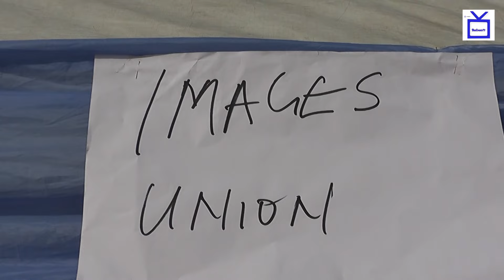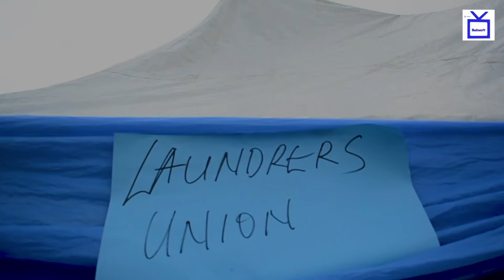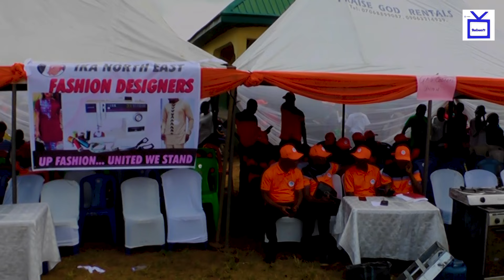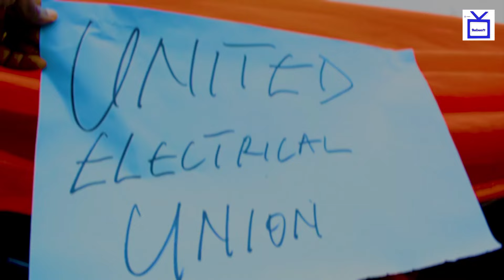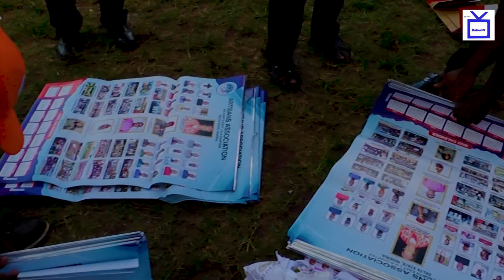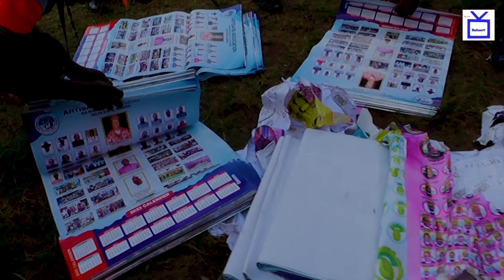IKA NORTH EAST ARTISANS DAY 2022 [FULL VIDEO](IETV)